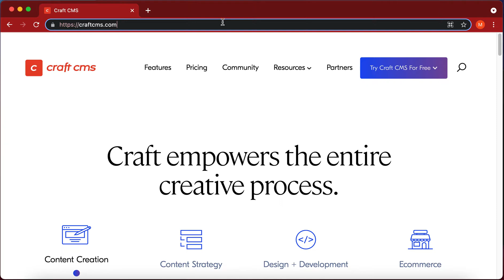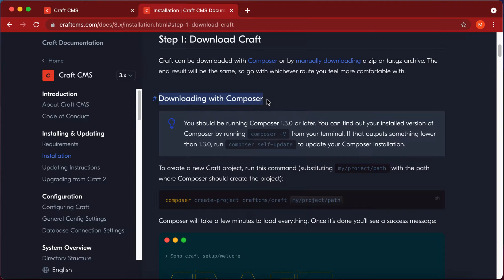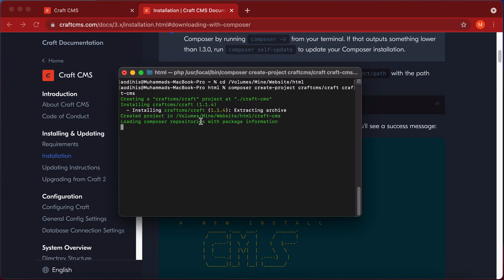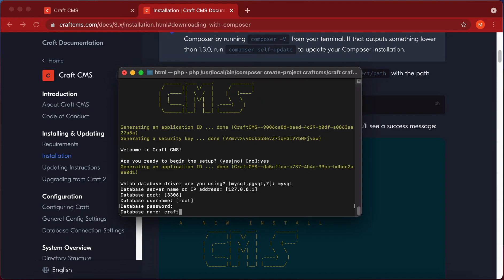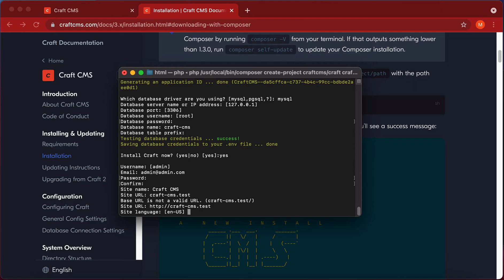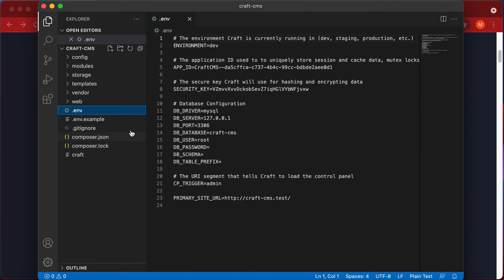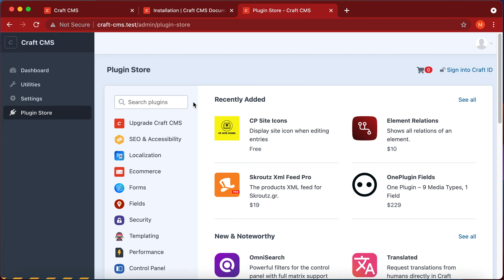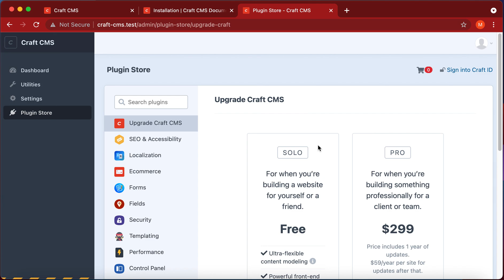Craft cms installation tutorial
In this tutorial we show you how to install Craft cms using.